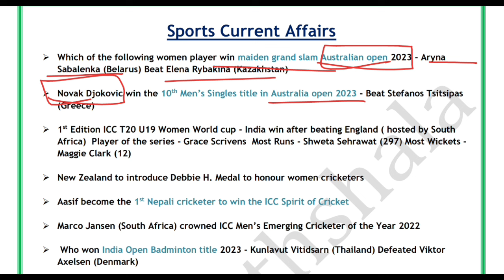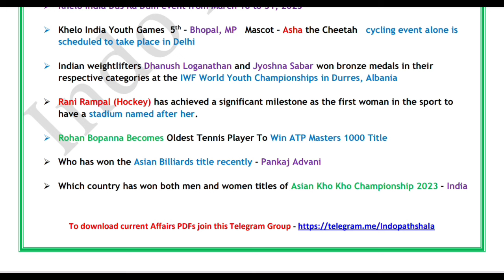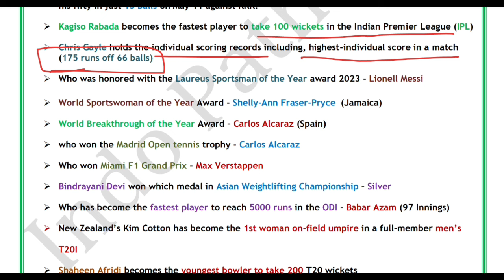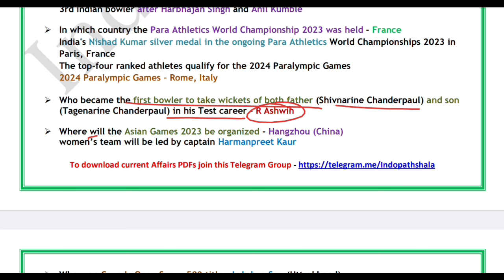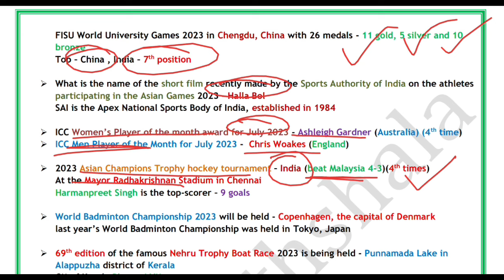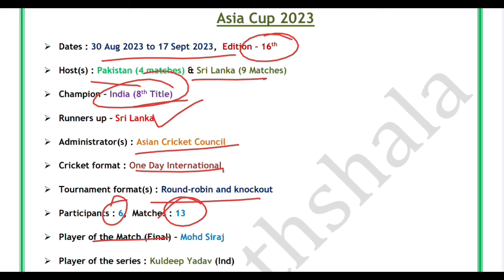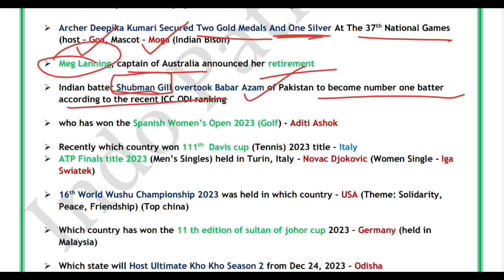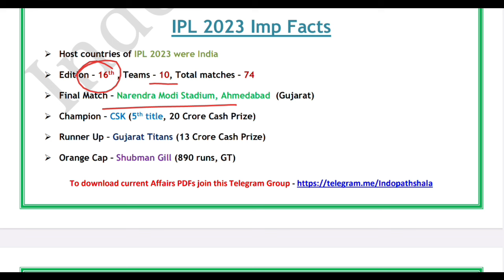Sports Current Affairs 2023 | Khel Current affairs 2024 | Last 12 months current affairs 2023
Sports Current Affairs 2023 | Jan to Dec 2023 | Last 12 months current affairs | Khel Current affair

Sports Current affairs 2023 | Jan to Dec | खेल करंट अफेयर्स 2023 | Khel Current affairs 2023

 खेल करंट अफेयर्स 2023
Sports 2023 current affairs
Jan-August 2023 CA
2023 sports current affairs
sports gk
sports and awards 2023 current affairs
sports event current affairs 2023

Last 12 months current affairs 2023 | January 2023 to December 2023 CA | Top 150 Current affairs 2023

last six month current affairs in English
most important current affairs 2023
Last 6 Month Current Affairs 2023 in hinglish
last 6 months current affairs for ssc gd
Indologus monthly current affairs
pichhle 6 mahine ka current affairs 2022 by indopathshala
last 6 month current affairs by indologus
last 6 month current affairs most important questions
last 6 month current affairs mcq
last 6 month current affairs top mcq
last 6 month current affairs by updated current affairs
last 6 month current affairs by Adda247
Last 6 months current affairs nov 2022 to april 202 pichhle 6 mahine ka current affairs
last 6 months current affairs by Indologus
last six months current affairs in hindi
last six months current affairs in english